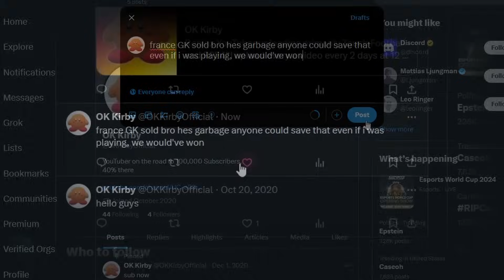Day in the Life of a Touch Football Goalkeeper (Roblox)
This is a skit. Thank you to all my fans who acted in this video!